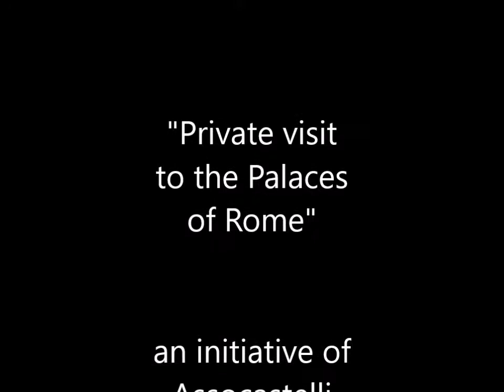Private visit palaces rome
Presentation of private visits to historic palaces in Rome. De Chirico House (house of Giorgio De Chirico), Villa Medici, Quirinale Palace and Venice Palace.